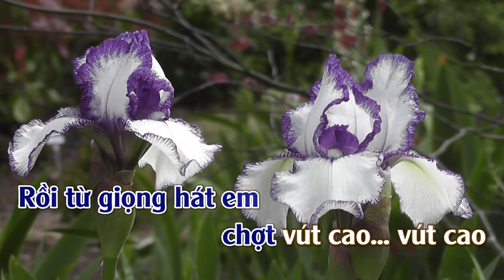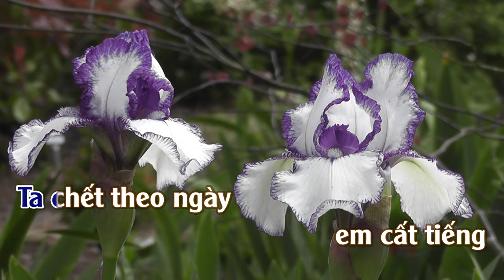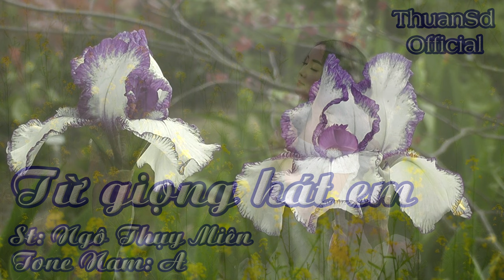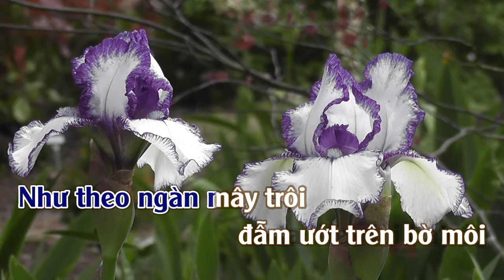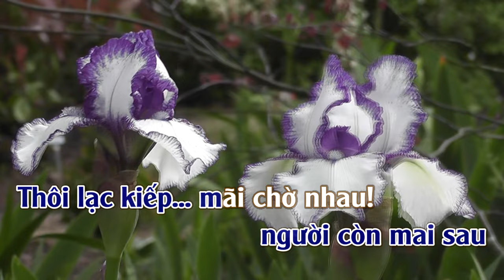Từ Giọng Hát Em | Karaoke | Tone | Nam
Từ Giọng Hát Em Sáng Tác : Ngô Thị Miên